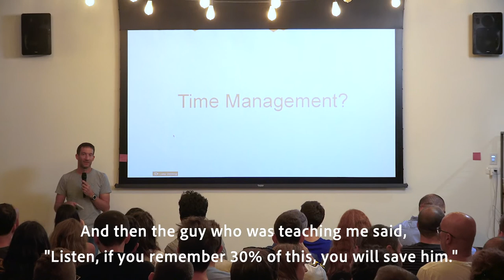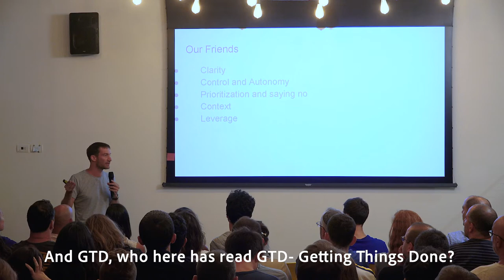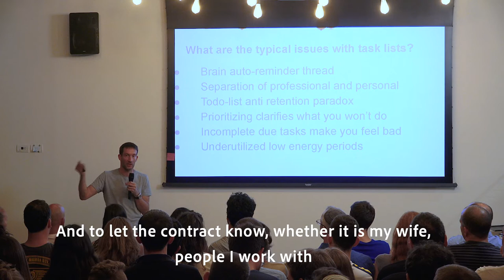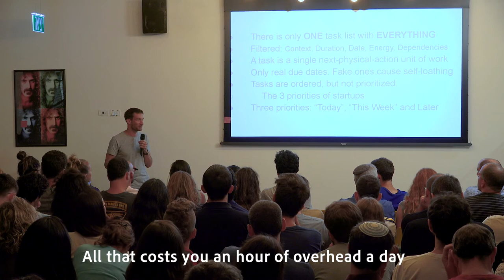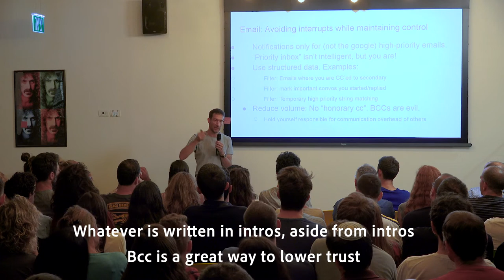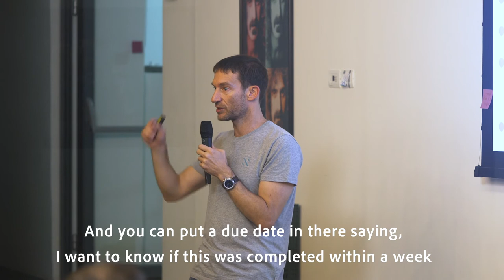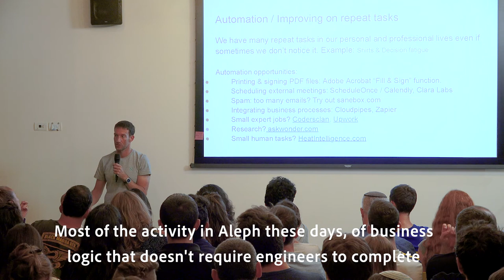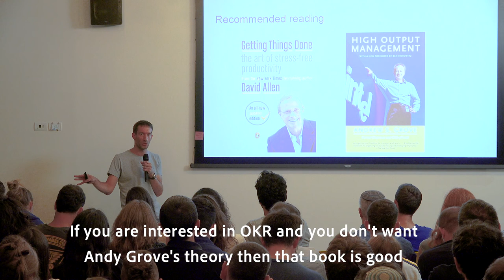Eden’s Guide to Time Management